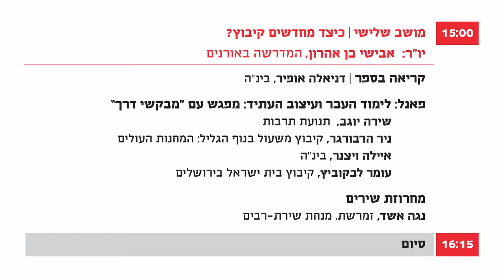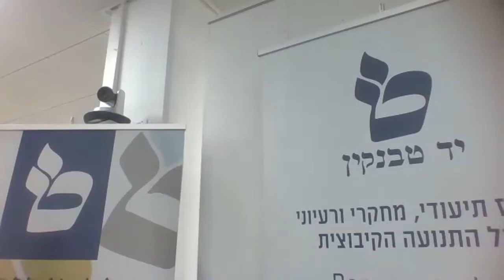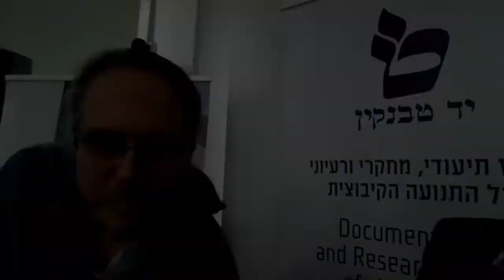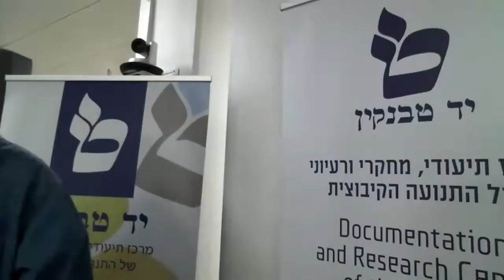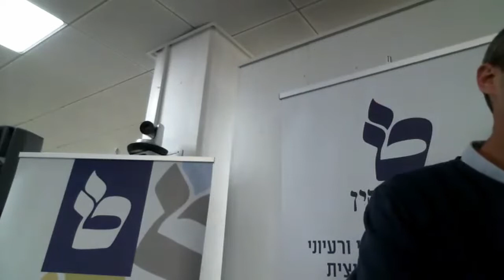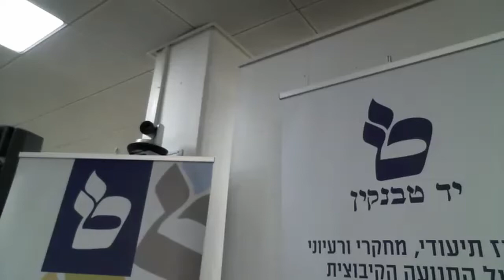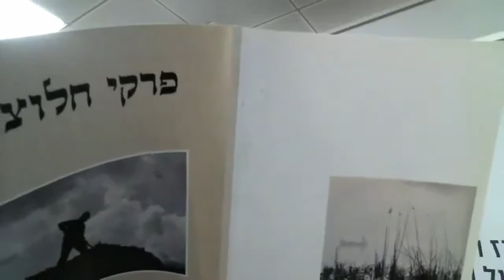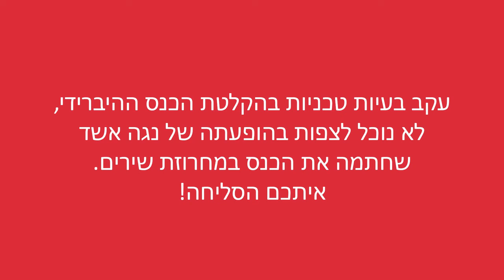יד טבנקין כנס מסע סוער - כיצד מספרים קיבוץ - מושב שלישי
נס לכבוד ספרו של מוקי צור "מסע סוער" - הקיבוץ 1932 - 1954 , יד טבנקין 23 במרץ 2022